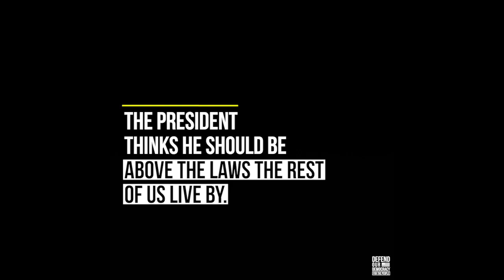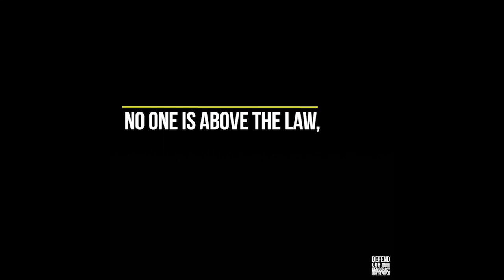No one is above the law, not even the President.